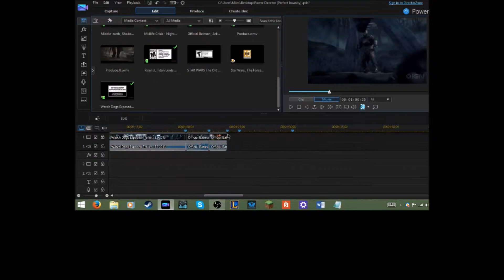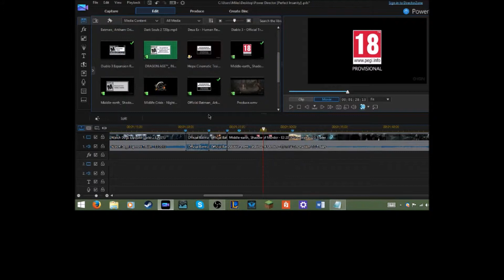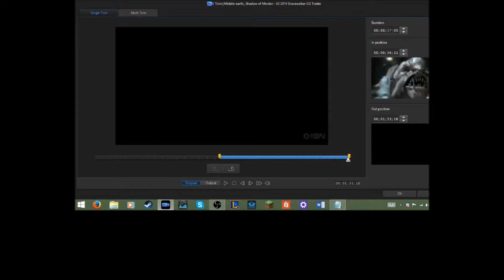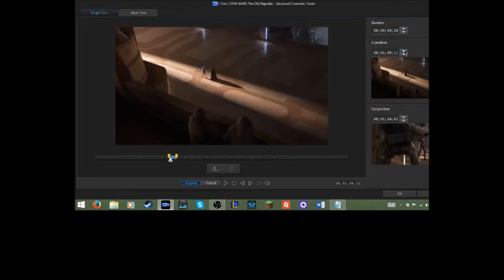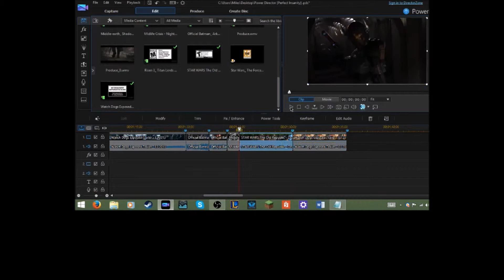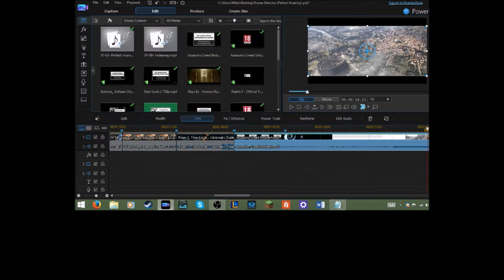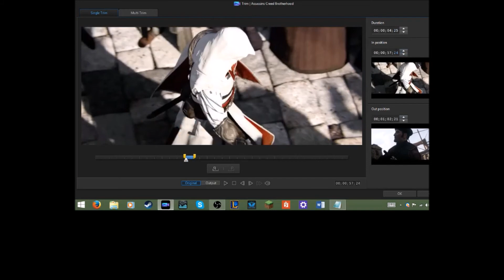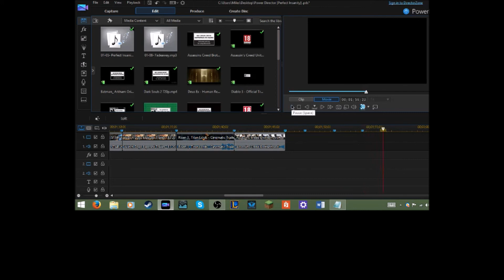Behind the Scenes: Perfect Insanity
I swear I'll release this GMV soon. I swears it. This new software just takes a bit of...getting used to. Ah well. Songs are Perfect Insanity and Deceiver, both by Disturbed. Enjooooooooooooooooooooooy